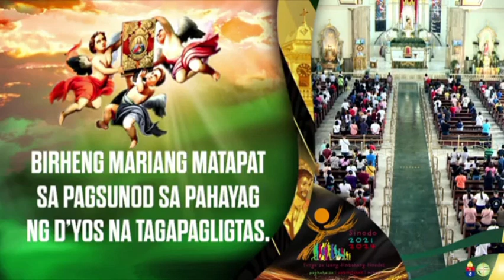Hunyo 17, 2023 Rev. Fr. Earl Allyson Valdez Homily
Sabado ng Ika-sampung Linggo sa Karaniwang Panahon
Paggunita sa Kalinis-Linisang Puso ng Birhen Maria
Minor Basilica and Archdiocesan Shrine of the Black Nazarene